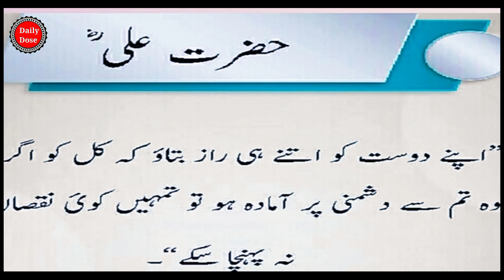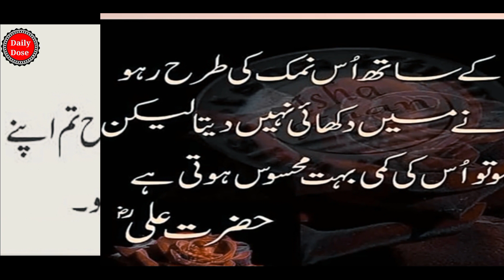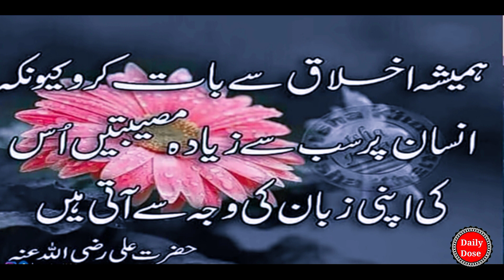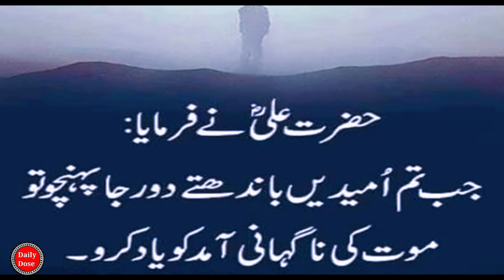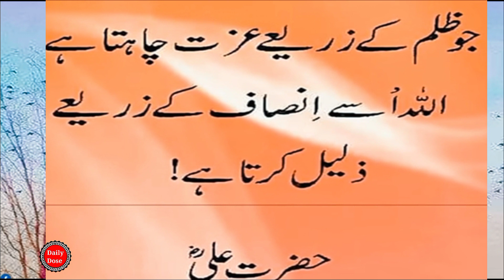Jb Tmhen koi Nimat aur Tahfa dia jya?|Hazrat Ali (R.A) Qal in urdu|Hazrat Ali Aqwal e zareen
Hazrat ali k aqwal e zareen
muhabbat rasool quran o hadees ki roshni ma waliyat Ali
sahabha ki shan ma qurani ayat
aqwal ali  ibn abi taalib
behtreen aqwal
mout pr aqwal
aqwal zareen muhabbat